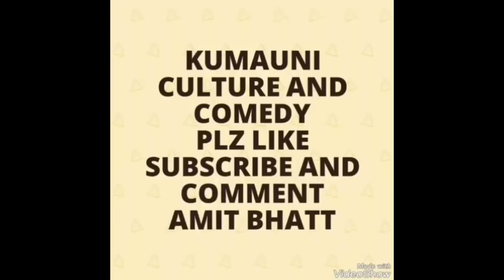कुमाऊनी funny समाचार News गौ-बाखई!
Kumauni comedy Kumauni funny news
समाचार गौ बाखई

Kumauni culture and Comedy

Diclaimer---This video is not meant to offend anyone and misguideing people